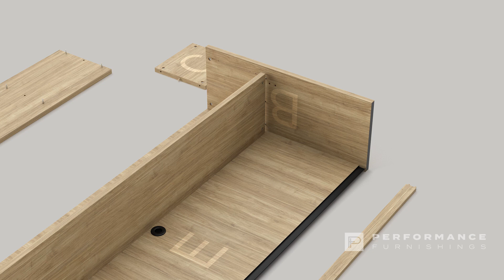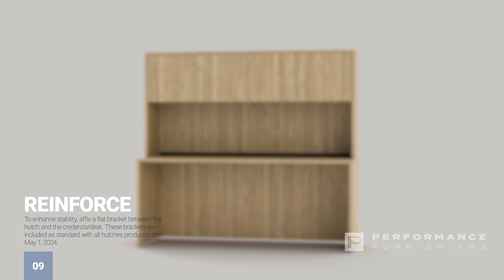PL Series Hutch Assembly - OfficeFurniture2go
Watch this step-by-step video guide for assembling the hutch in the PL Series by OfficeFurniture2go.com. Simplify your office setup with clear and easy assembly instructions.